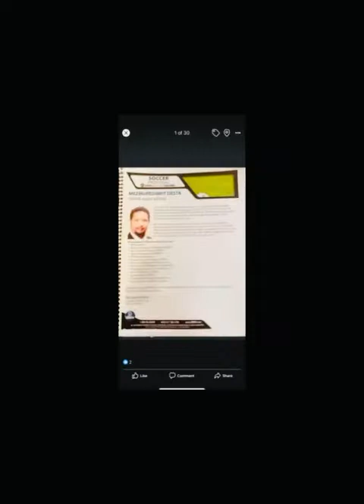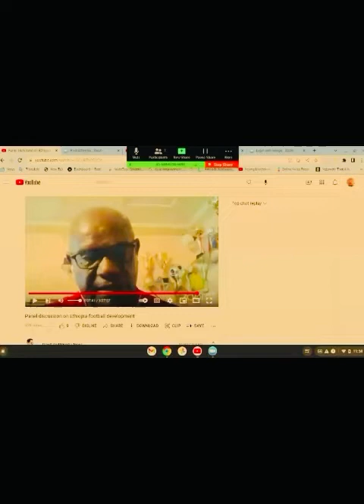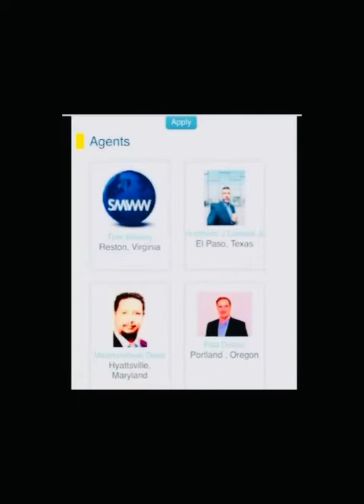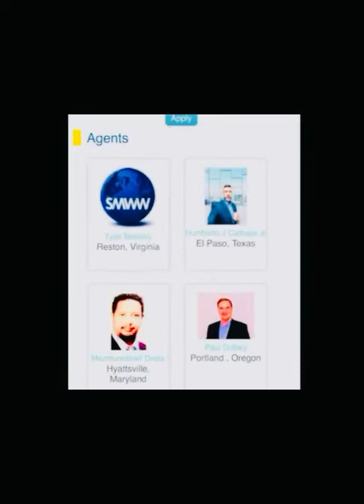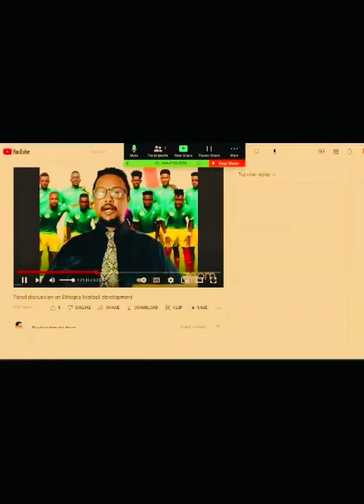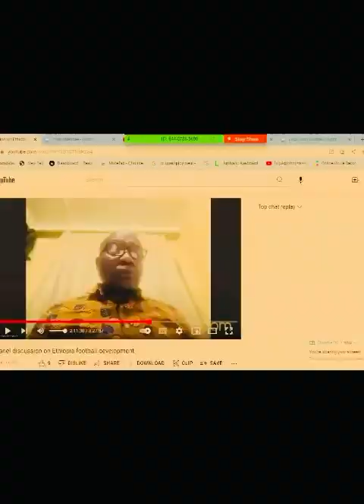Ethiopian sport man mr, fekrou Kidane with dawit multimedia news ( DMNEWS) may 14 /2022